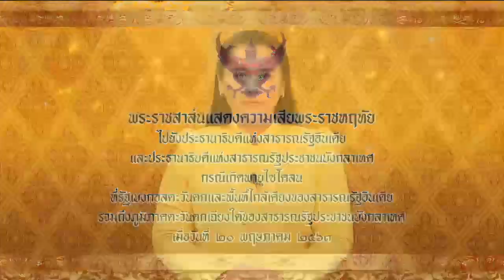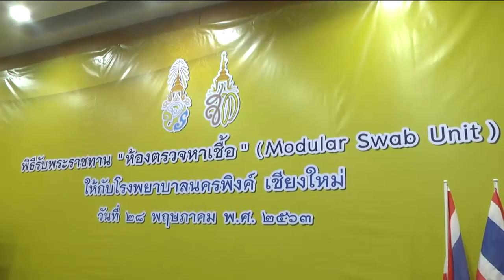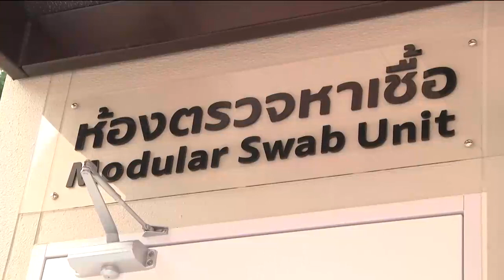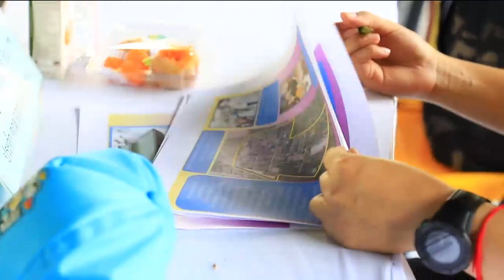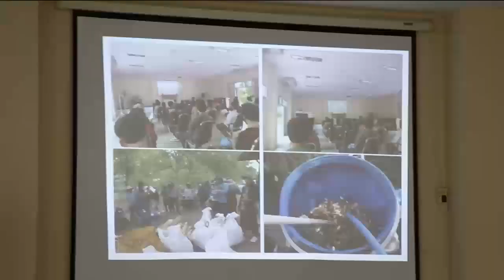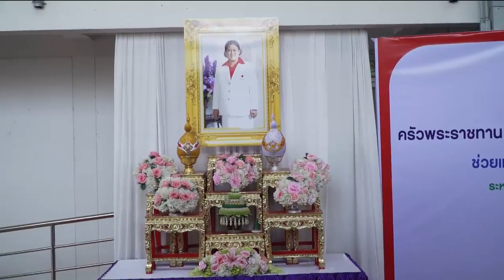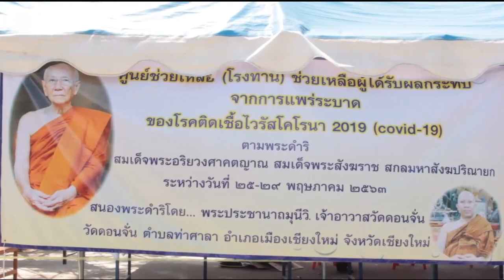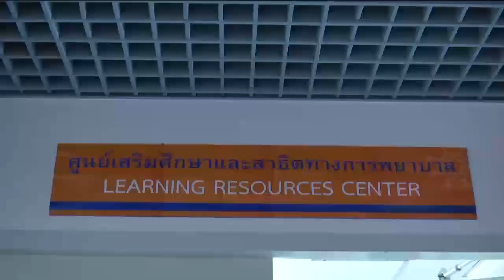ข่าวในพระราชสำนัก 28 พ.ค. 63